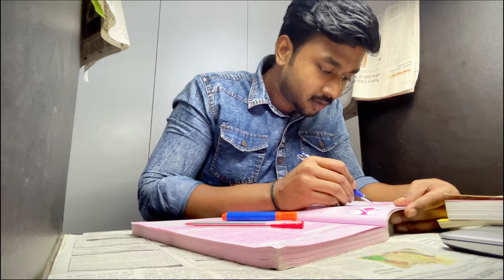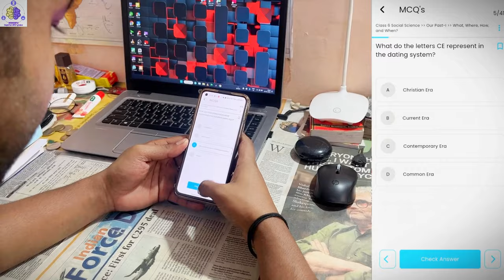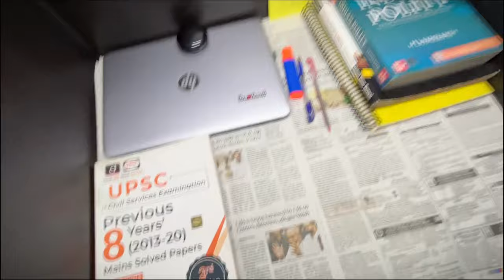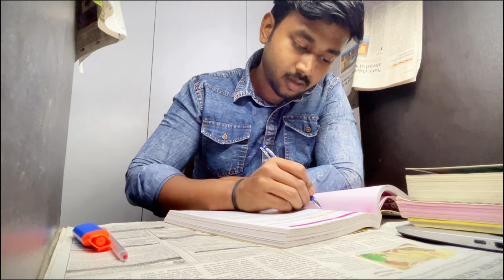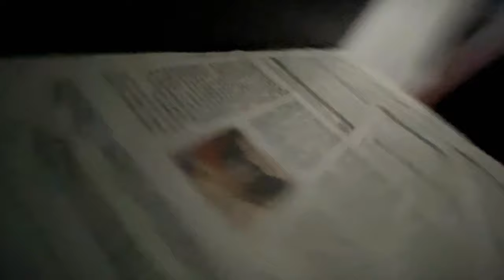i wake up 05:00 AM to study for upsc 🎯 | A day in life of UPSC aspirant | Study Vlog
Download the MemoUpsc app and crack your dream 🔥📚🚀

Learn Important current affairs📚 and their respective quiz to boost your scores in your UPSC preparation 🚀

hii aspirants.
my name is javed akhtar
in this video i am going to share my daily routines of study and online classes
and how i am living in delhi as an aspirants..
If you're a student looking to improve your score on the UPSC examination, then this study vlog is for you! In this video, I'll share with you my daily routine, as well as how you can make the most of your time studying. I'll also give you tips on how to stay motivated throughout your study journey, so you can achieve your academic goals!

if you like the video then hit like botton